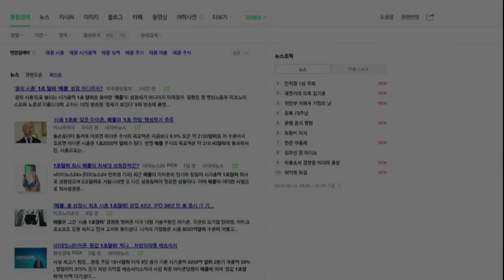[주식초보 l 해외주식] 주린이의 주식이야기 Sp2. 글로벌 대세주 FAANG 주식 뽀개기 2편!!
오늘도 글로벌하게~ 글로벌 대세 IT업종인 FAANG주식을 뽀개보도록 하죠!! 지난 시간에 이어서 FAANG에서 A.N.G. 를 알아볼 시간입니다.

바로바로 A는'아마존', N은'넷플릭스', G는'구글' 인데요
자 지금부터 박명석 아나운서가 쉽고 재밌게 설명해드립니다!
이색적인 해외기업들! 다음편도 기대 많이해주세요~!